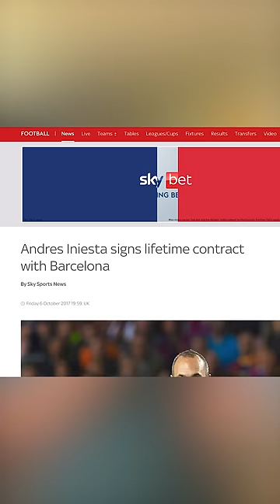Footballers who signed 'Lifetime Contracts'